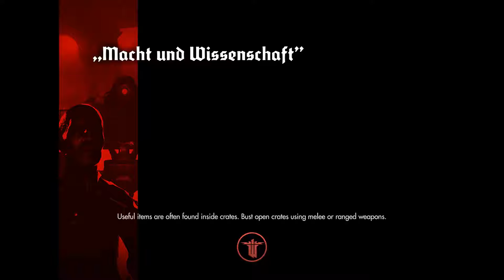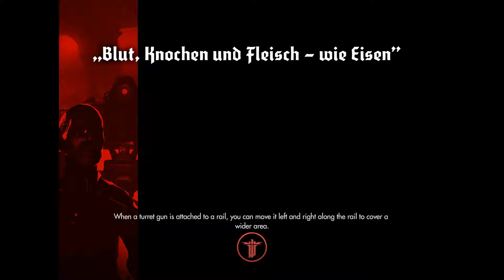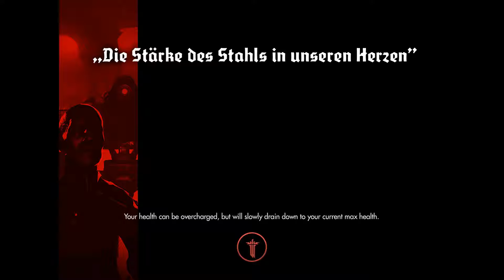Wolfenstein: The New Order - Road to Berlin #3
Wolfenstein: The New Order is an action-adventure and first-person shooter video game played from a first-person perspective. To progress through the story, players battle enemies throughout levels.[1] The game utilizes a health system in which players' health is divided into separate sections that regenerate; if an entire section is lost, players must use a health pack to replenish the missing health